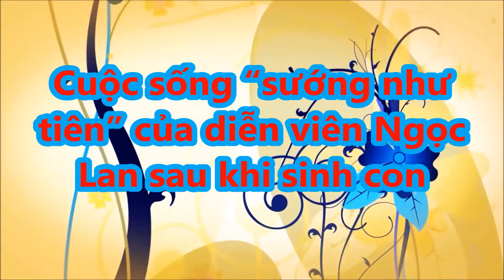Cuộc sống “sướng như tiên” của diễn viên Ngọc Lan sau khi sinh con